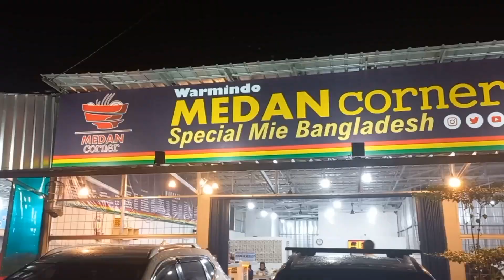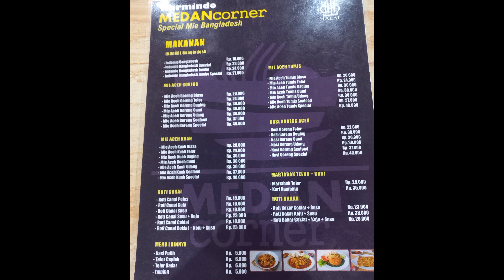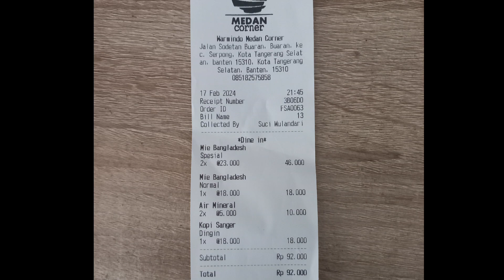Warmindo Medan Corner Indomie Bangladesh di Serpong Tangsel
Kuliner Tangerang Selatan (Tangsel) kuliner Aceh/Medan yang ada di serpong